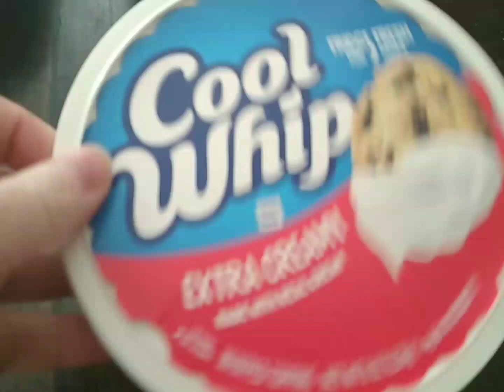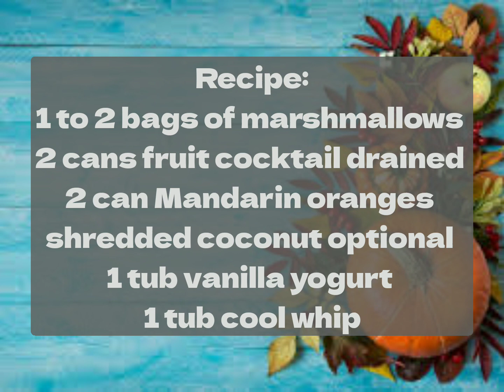☆Ultimate Holiday Dessert☆🤍❄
In this video,  I'll be sharing with you a delicious,  simple holiday dessert recipe that has been in my family for decades! There are many different variations of this dessert,  and this is mine!

Hello! I focus on mental health,Beauty, ASMR, and the occasional vlog! Hope you find something you enjoy!!